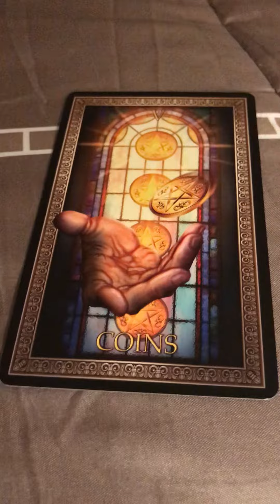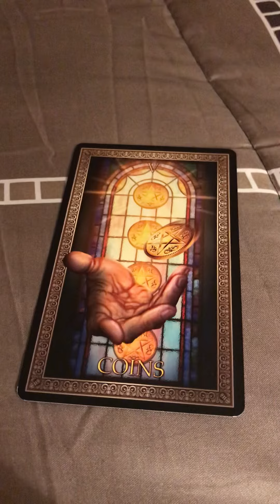Adventures In Tarotland 5 of pentacles 💰5ofpentacles